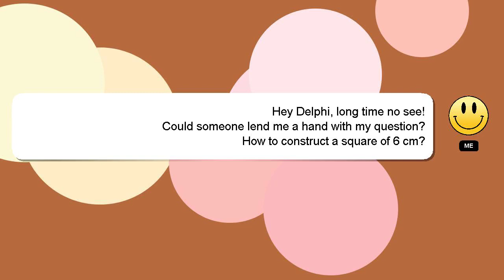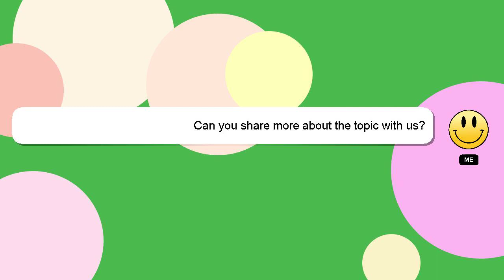How to construct a square of 6 cm?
A short overview of who I am, Hello there, my name is Delphi. I help you answer your questions. - How to construct a square of 6 cm?

If you have more specific query you can comment or chat with me  and let me know your queries. Your answer will be recognized and valued, and I will 'heart' it to show my appreciation.

*2 What we are experimenting :*